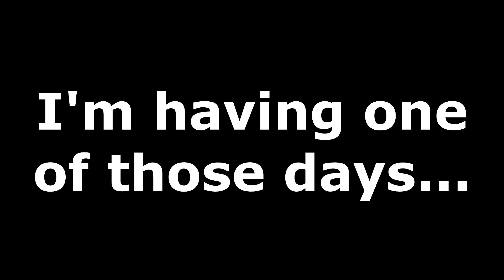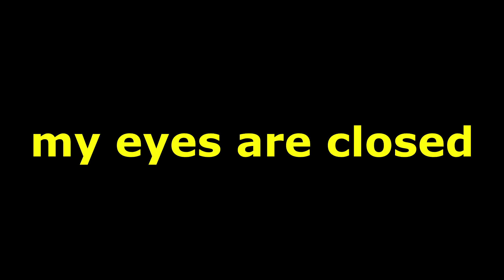Create A Class Supply Drop Bundle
Welcome back. Here is a LIVE recap of my Create-a-Class Bundle. Check it out to see if I get what I am looking for or if I get something else. We will be putting out at least 5 live videos a week, here is the first.

Credits:
Airport Lounge - Disco Ultralounge